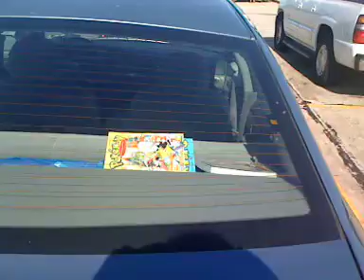Road Trip To Creation - Part 4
-Sorry videos are on the side, I didn't realize my iPhone would end up making them sideways.